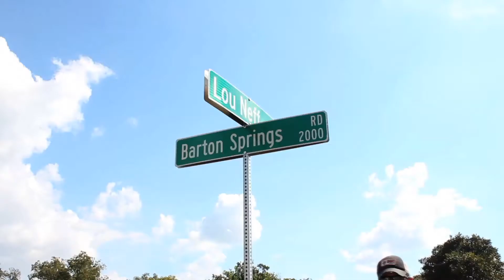ACL 2012 Live the experience: He's my Brother She's my Sister en VOX Noticias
He's my Brother She's my Sister desde California en Austin City Limits 2012.